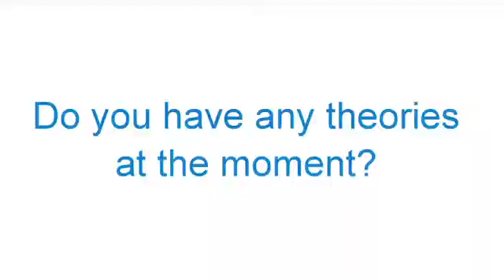ASCO 2013: Lapatinib in combination with chemotherapy in breast cancer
Dr Hecht talks to ecancer at ASCO 2013 about the Translational Research in Oncology (TRO) collaboration using lapatinib in combination with chemotherapy.